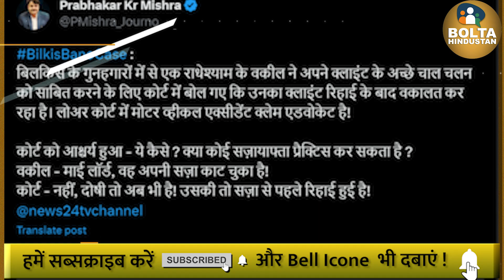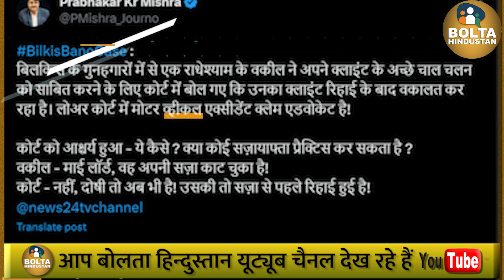Gujarat Model का खतरनाक सच ! Bilkis Bano का आरोपी बन गया वकील, Supreme Court भी हुआ हैरान